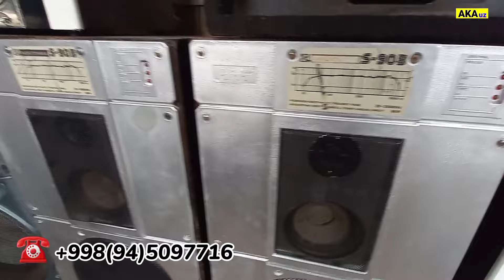БОЗОРДА: ИШЛАГАН ВА ЯНГИ ИНСТРУМЕНТ БУЮМ НАРХЛАРИ. | БАРАХОЛКА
Assalomu alaykum hurmatli obunachilar va kanalimiz mexmonlari! Navbatdagi video abzorimizni Namangan shahri 5- mikrorayonda joylashgan, ,, Yashil '' Dehqon bozoridan tayyorladik. Ushbu bozorda haftaning har Shanba kuni Katta Eski bozor bo'ladi. Biz esa sizlar uchun ushbu bozordagi narx navoni syomka qildik.

KANALIMIZGA OBUNA BO'LING! 🔔( RAXMAT 😊👍 )